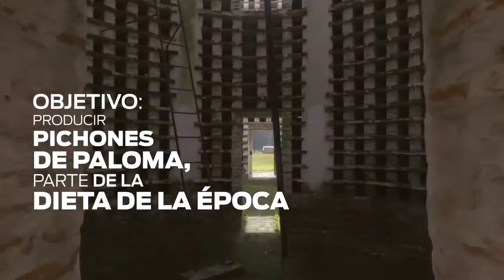Monumento Histórico Nacional El Palomar de Caseros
El histórico «Palomar de Caseros» es el símbolo de la batalla que enfrentó a Justo José de Urquiza y Juan Manuel de Rosas el 3 de febrero de 1852.